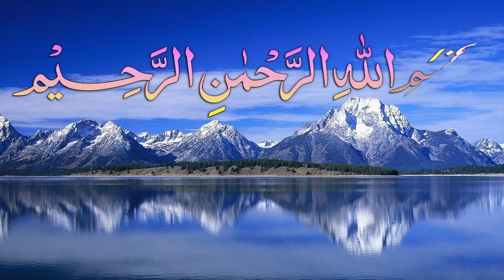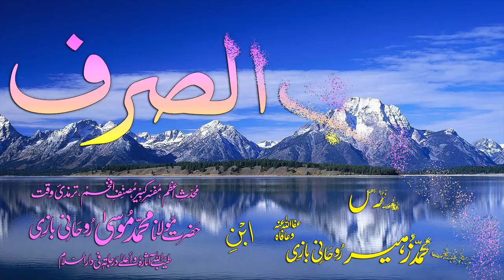Abwaab-e-Sarf Dars - 26 - Baab - 19 - by Maulana Muhammad Zuhair Albazi - 05/12/2008